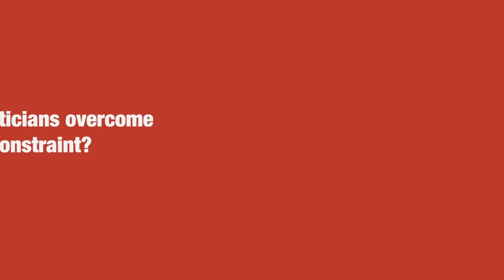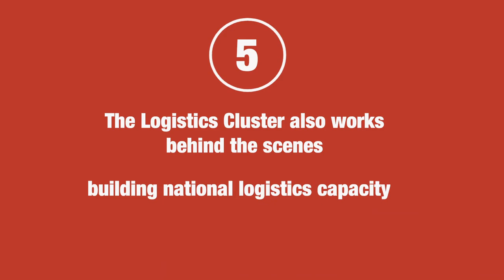5 Facts about...the South Sudan operation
South Sudan is home to the White Nile River, 3700km in length. The humanitarian community uses it, and the country’s network of rivers to reach remote communities. In 2017, the Logistics Cluster facilitated 1,474 mt of cargo by boat.

The flow of the White Nile feeds the Sudd, one of the largest swamps in the world. During wet season, it can to extend over 130,000 km2 – around 13% of the country, impacting road accessibility.

How do logisticians overcome this constraint? Prepositioning. During the dry season, the Logistics Cluster prepositions cargo in strategic locations to ensure access during the rainy season.

Convoys are a critical component of Logistics Cluster work in South Sudan. In 2017, the Logistics Cluster coordinated 16 convoys along the country’s Western Corridor, which stretches 950 kilometres from the capital Juba, to Bentiu in the north.

The Logistics Cluster also works behind the scenes, building national logistics capacity. 315 humanitarians have already been trained this year, surpassing the yearly target in just 6 months.